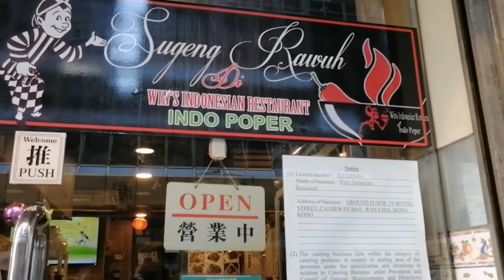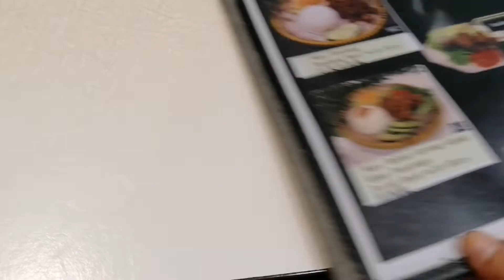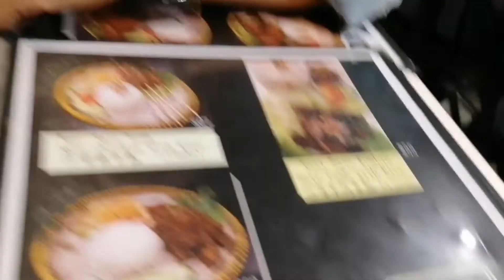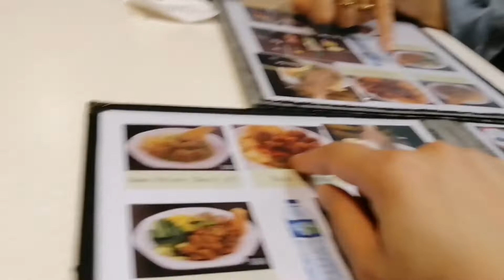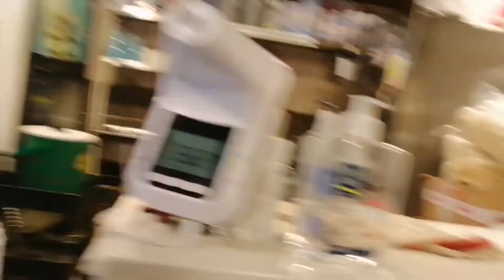REVIEW BAKSO BERANAK DI INDO POPER RESTAURANT CAUSWAY BAY HONGKONG || KULINER TKW HONGKONG